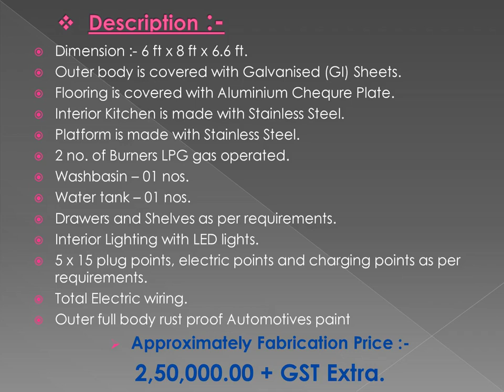CHINESE TRAILER MANUFACTURED BY ASHISH MOTORS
Any kind of Shop on Wheels.
Towing Food Trailer (With Tyres and Interior Furniture)
Price :- 2,50,000/- + GST Extra
Dimension:- 6 Ft x 8 Ft x 6.5 Ft (L x B x H)
Outer body is covered with Galvanized (GI )Sheets.
Interior Kitchen  Stainless Steel Furniture.
Stainless Steel Platform.
Shelves and drawers as per requirements.
Lighting as per requirements.
LED Lights and tubelights as per requirements.
Electric points and charging points as per requirements.
Automotives Paint in the outer body of the trailer.
ASHISH MOTORS
Workshop Address: - Narol Vatva Turning, Beside Bharat Petroleum, Service Road, Near Narol Circle, Narol Ahmedabad